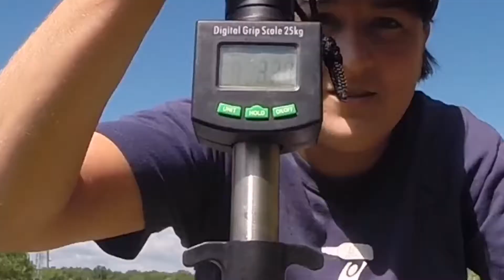Bass Fishing - Wacky Rig on a Hot Day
With a heat index in the high 90s almost 100, I tried to catch a fish under the dock. I ended up with a dink on the first cast and then 6 casts later a nice 3.3lb, 19.5" largemouth. Not too shabby for 15 mins of fishing in unruly hot weather!!